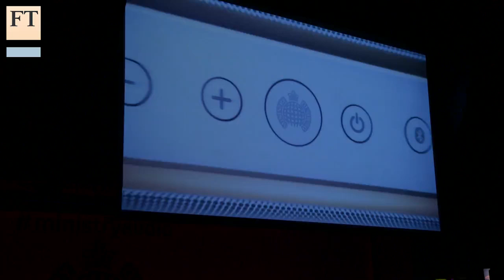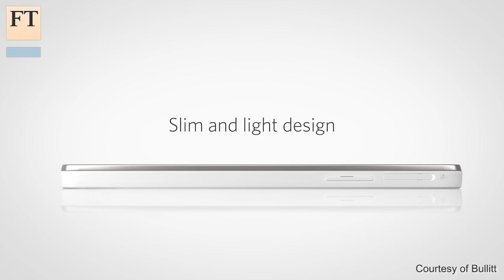Bullitt Teams Up with The Ministry of Sound | FT Business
In a smartphone market where innovation has faded, Bullitt is betting that consumers will pick their devices based in part on brand identity. Daniel Thomas reports from the Ministry of Sound nightclub at the launch of audio and headphone equipment.